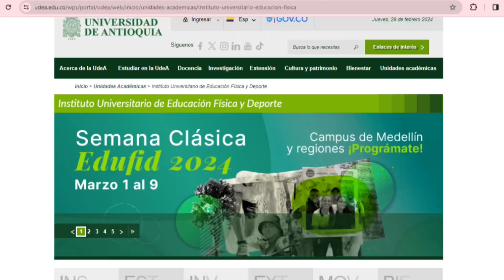Realiza trámites académicos a través del portal del Edufid